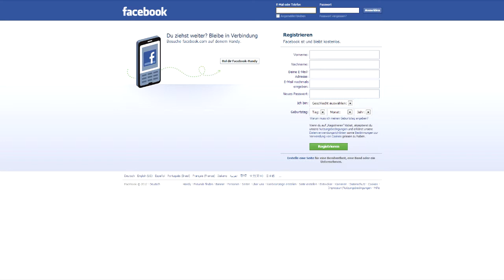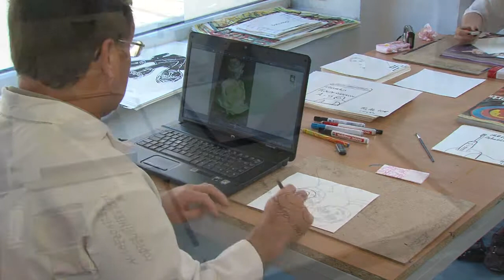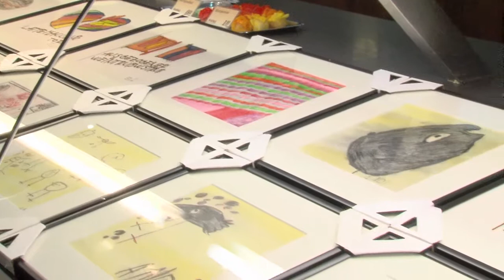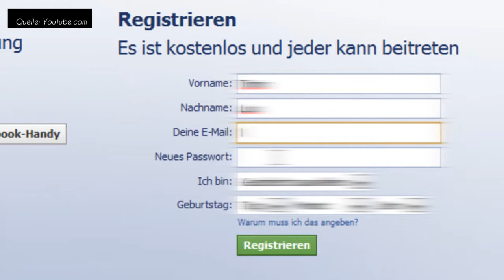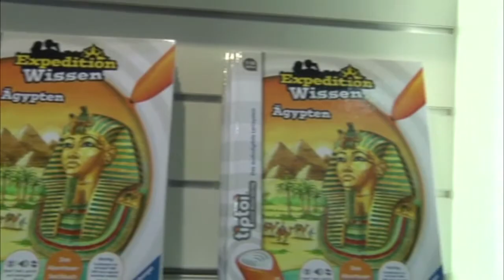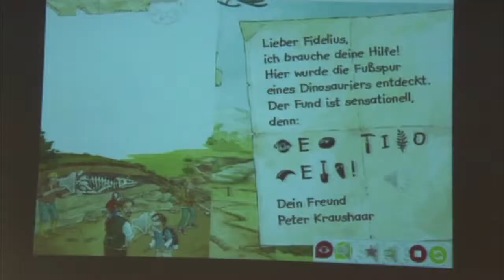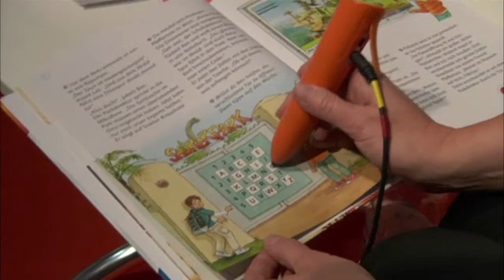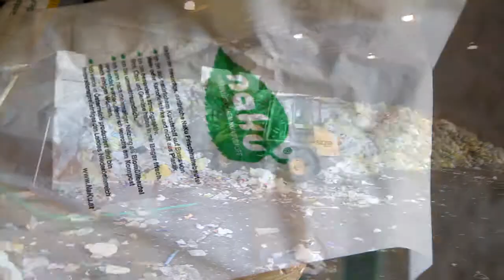2012_KW41_GreinTV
GreinTV